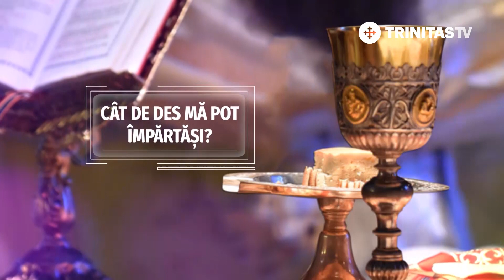Sfaturi Duhovnicești. Cum putem aplana certurile din familie (09 01 2019)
Protoiereu Gheorghe Colțea, Protopopiatul de Bran-Zărnești, jud. Brașov